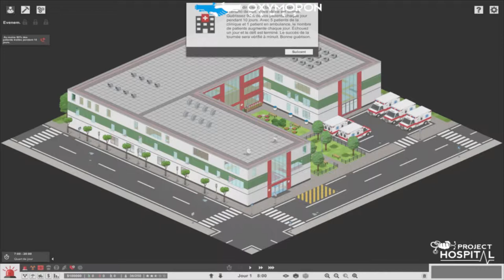Vidéo test : Project Hospital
Vidéo test de Project Hospital.
Mon avis sur ce jeu de gestion